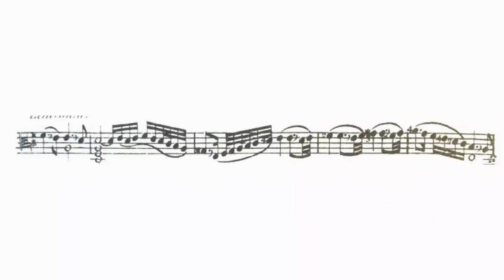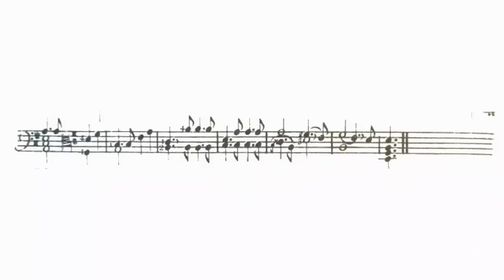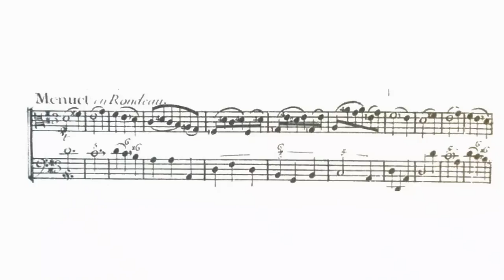Louis de Caix d'Hervelois Prélude and Menuet en Rondeau from his Troisième Oeuvre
for Viola da Gamba solo and continuo

ernst stolz